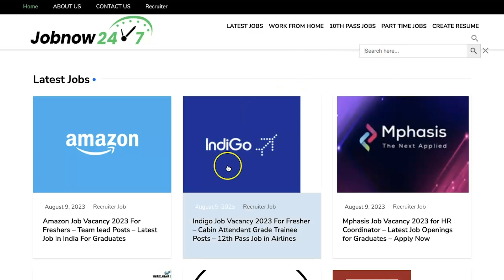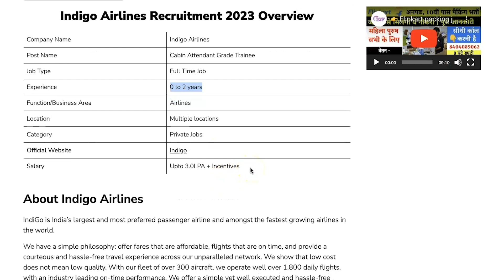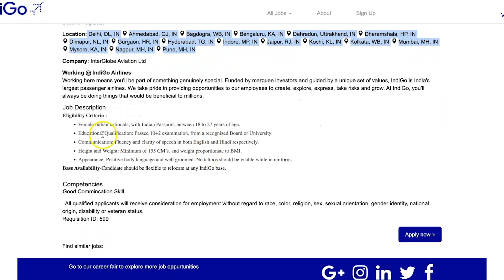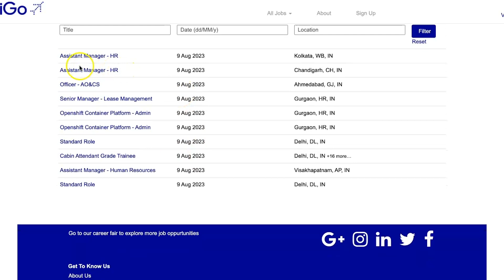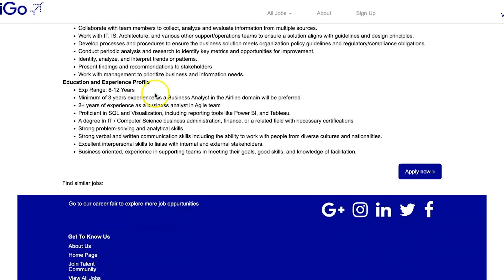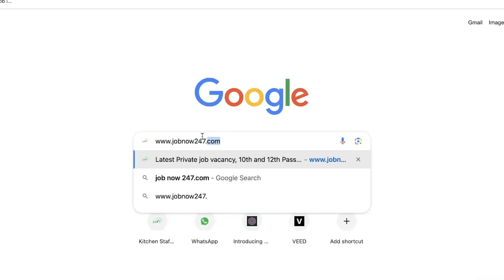इंडिगो एयरलाइन्स में आई 12वीं पास भर्ती // Indigo airlines Job vacancy 2023 // Airport Jobs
Indigo airlines Job vacancy 2023 // Indigo airlines recruitment 2023 // Airport Job vacancy 2023

👉 Indigo airlines में नौकरी पाने के लिए इस link पर Click करें